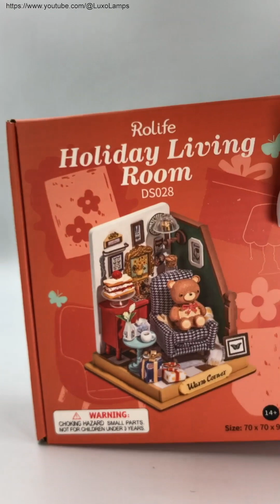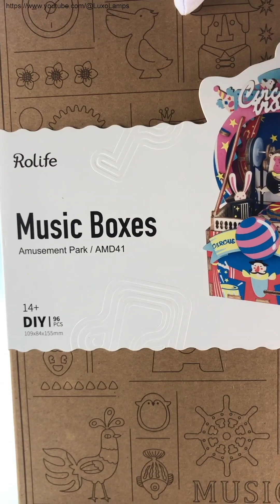DIY Miniature Dollhouse vs Luxo Lamp Shorts 3